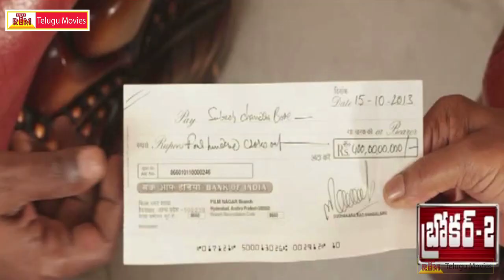Posani Krishna Murali Broker 2 - Latest Telugu Movie Theatrical Trailer 2014 - (HD)